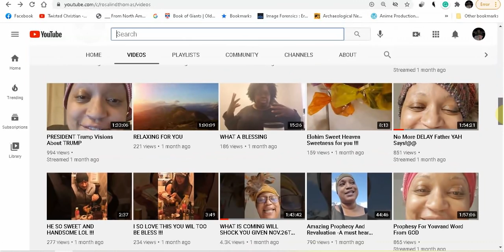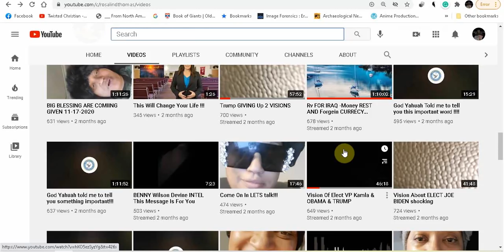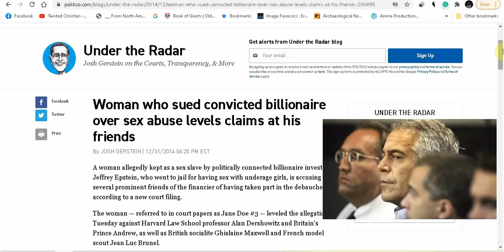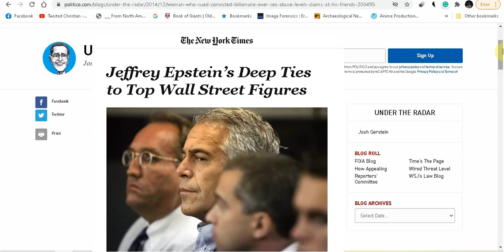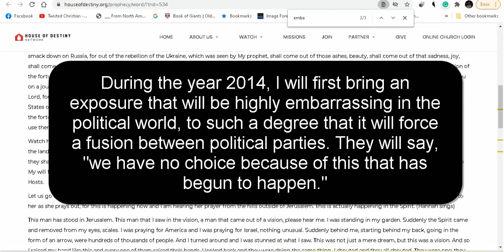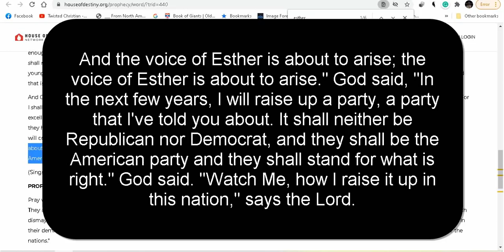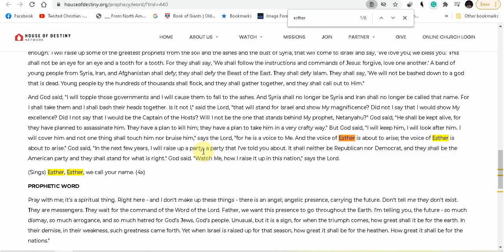Prelude to Kamala Harris Kim C/Charlie Prophecies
The Prophecies of Kim Clemet and Charlie Shamp point to Kamala Harris being chosen by God! 2014 Kim Clement Prophecy came to pass.